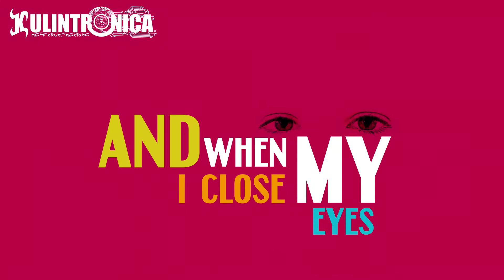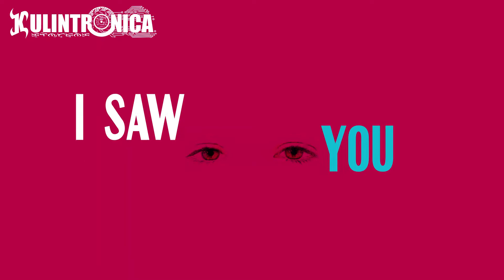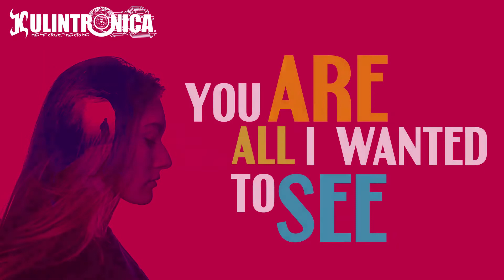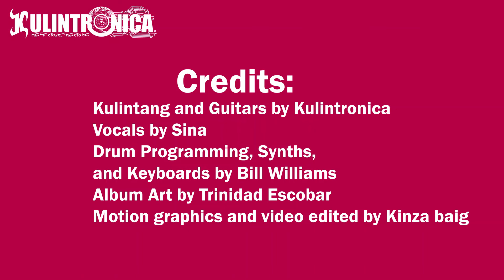Kulintang Lyric Video "THE FIRST TIME (CLUB MIX VOCAL REMIX)"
This Filipino-American music is a downtempo house track that features the kulintang, the ancient gong instrument from the Southern Philippines, remixed with a touch of reggae for a funky romantic vibe.This track is based off of a Maranao piece that Dangan Kalanduyan taught me.